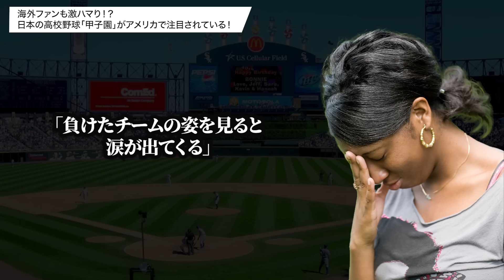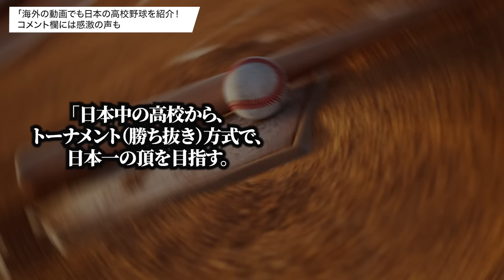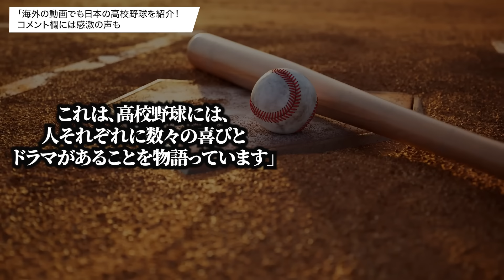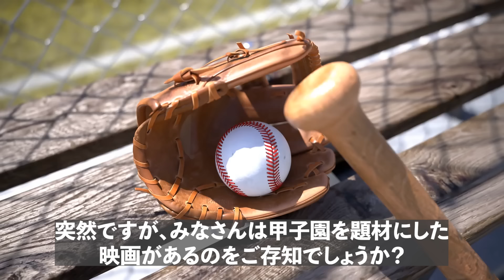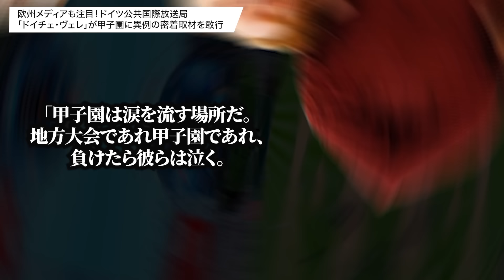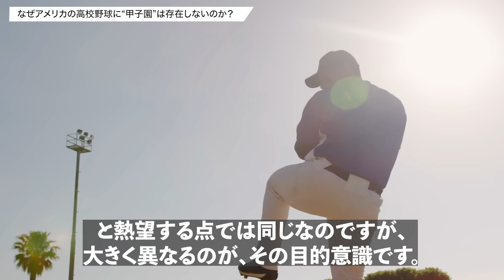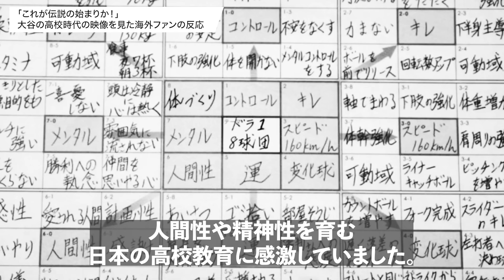「オオタニを生んだ日本の高校野球は異常だ」MLBファンが甲子園にどハマり！？大谷翔平の影響で甲子園がアメリカでブームになっている【大谷翔平】【海外の反応】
◆海外ファンも激ハマり！？日本の高校野球「甲子園」がアメリカで注目されている！

今年の夏も日本中に大きな感動を呼んだ夏の全国高校野球選手権大会。
甲子園での激闘の数々に、熱い視線を送った野球ファンも多かったことでしょう。

そんな日本の夏の風物詩とも言える甲子園ですが、実は近年アメリカでもその注目度が高まっているというのです。

米ヤフースポーツでメジャーリーグを中心に取材するジェフ・パッサン記者は、取材を通して甲子園のすばらしさに感銘を受けたと話します。

「甲子園のすばらしさは、あの興奮、壮大さ、伝統、そして何よりもこの大会を通してスポーツと社会が一体となって、日本特有の文化を作り出しているところだね」

グラウンドでプレーする球児たちだけではなく、アルプスの応援団、そして全国中継されているテレビ、ラジオ、インターネットの先で多くの野球ファンが一体となる姿が、パッサン記者の胸を打ったようです。

最近甲子園を知ったというアメリカの野球ファンの一人も、このようにコメントしていました。

「この大会は、来る年も来る年も形を変えることがない。それは米国社会ではとてもまれなことなんだ。僕たちはいつも新しいものを追い求め、古いものを破棄していく。日本という国は僕にとって伝統と継続を意味しているんだよ」

現在は阪神タイガースのホーム球場として使用されていますが、甲子園球場はもともと高校野球のために建設された球場です。今年で第106回を迎えた全国高校野球選手権大会で甲子園が使われるようになったのは、第10回大会から。甲子園はそのころから球児たちの激闘の歴史を見守ってきたのです。まさに、日本の歴史と伝統が感じられる聖地と言えますね。

この伝統ある夏の甲子園について、海外メディアの『Global Times』はこのように紹介しています。

「日本の8月といえば、炎天下、シロップのかかったかき氷、そしてテレビで放映される一つの番組。甲子園は、2021年のアメリカン・リーグ最優秀選手であるオオタニのような偉大な選手たちのキャリアをスタートさせたコンテストである」

アメリカでは、大谷選手をはじめとした日本人メジャーリーガーたちの活躍で、そのルーツに興味を持ったMLBファンが甲子園を知るケースが増えているとのこと。

そして、アメリカの野球文化とは違う甲子園の魅力に、すっかりハマっているというのです。現地ファンからは甲子園に対してこのような反応が寄せられていました。

「メジャーや日本のプロ野球にはない素晴らしさがある」
「1球にすべてをかける球児の姿は美しい」
「負けたチームの選手の涙を見ると、ハグしてやりたくなる」
「アマチュア野球なのに、メジャー以上に興奮させられた」
「ブラスバンドが格好いい」
「負けたチームの姿を見ると涙が出てくる」
「うらやましい。我が国にはなぜこういう大会がないのか？」
「我が国のアマチュア野球も日本の高校野球のようにもっと取り上げられればいいのに」
「甲子園に行くツアーがあればいいのに」
「どんな映画よりも泣ける」

球児たちが一生懸命にプレーして汗と涙を流す様子に心を動かされるのは、全世界共通。
さらには、応援の文化やスポーツに対する向き合い方の違いに興味を持つファンも多くいるようですね。

ということで今回の動画では、野球の本場アメリカのメディアやファンの甲子園に対する反応をご紹介していきたいと思います。私たち日本人にとって甲子園はとても馴染み深いものですが、海外での知名度や評判はどれほどのものなのでしょうか？

大谷選手の高校時代の映像を見た海外のファンの反応についても紹介していきますので、ぜひ最後までお付き合いください！